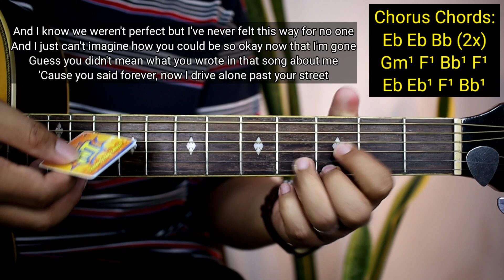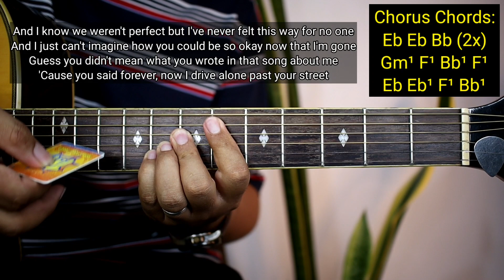Drivers License - Olivia Rodrigo (No Capo Version) | Guitar Tutorial